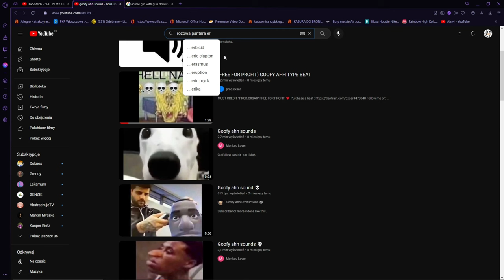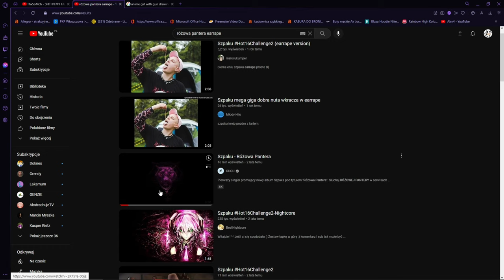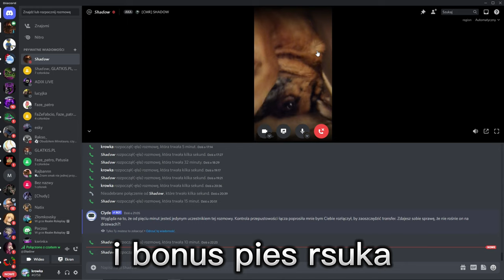Nowy Początek RealmRP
rozpoczynamy cos nowego